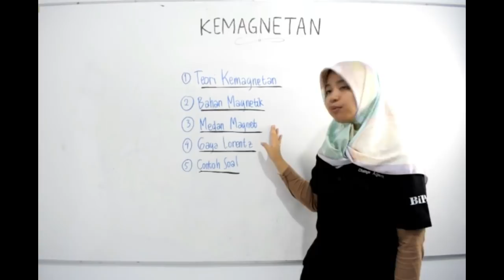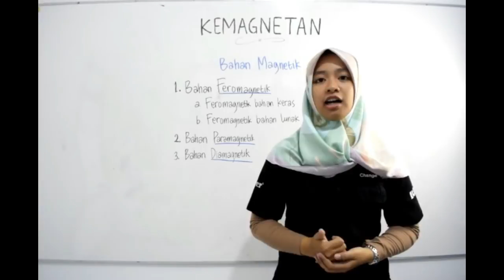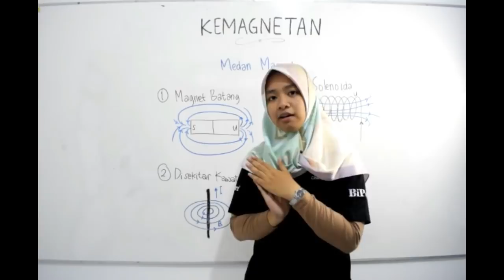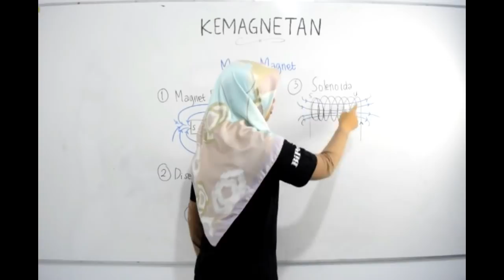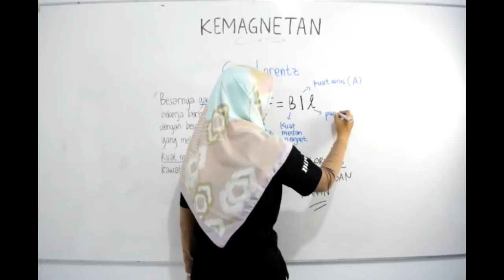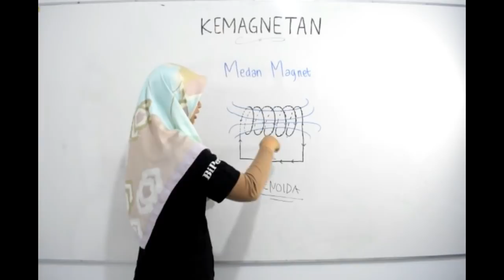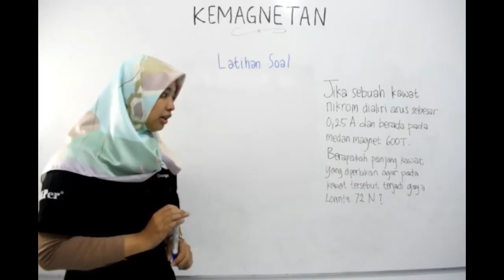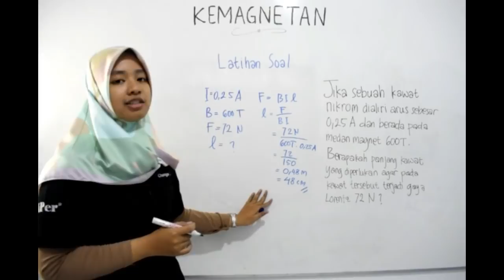Video Pembelajaran Fisika Kemagnetan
Video pembelajaran edisi baru dari BiPer Sekelas Berlima telah hadir! Kali ini kami akan mengajak teman-teman kelas 9 belajar lebih dalam Mata Pelajaran Fisika materi "Kemagnetan" bersama Kakak Monica :)

Video pembelajaran kreatif ini dibuat oleh tim RnD Manajemen BiPer Sekelas Berlima. Mau dapat pembelajaran lebih lengkap? Yuk gabung dengan BiPer Sekelas Berlima di atau ikuti pembelajaran online kami di